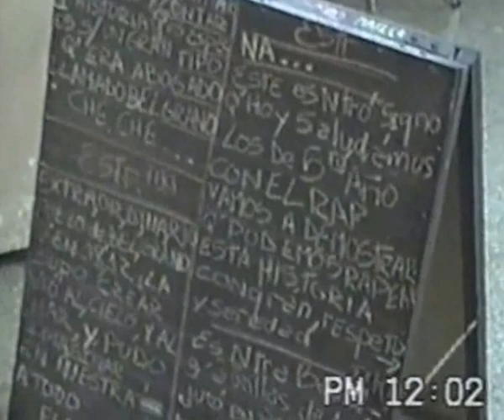Acto Bandera aniversario 20 años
Fabulosa versión en honor a nuestra preciada Bandera, realizada por los alumnos del Mater Dolorosa promoción '95